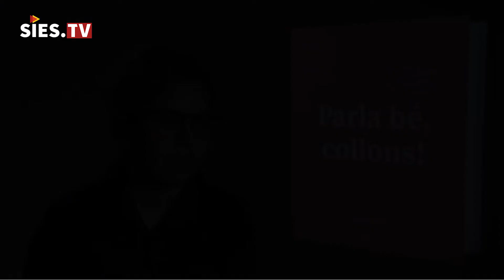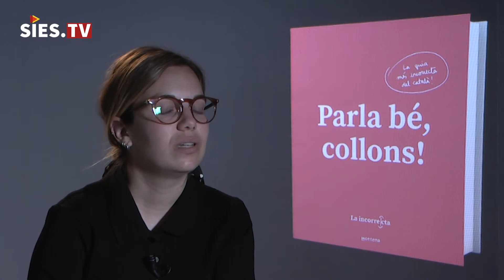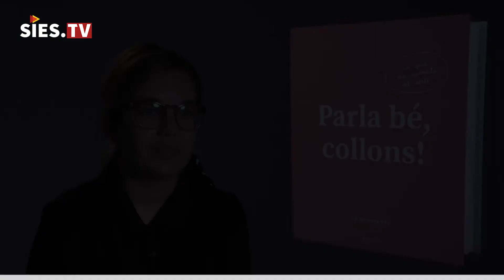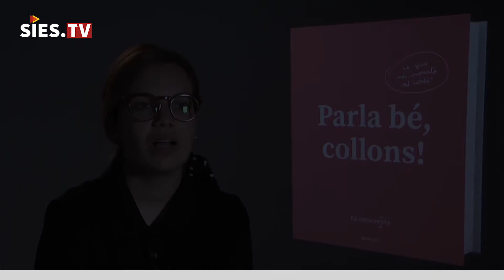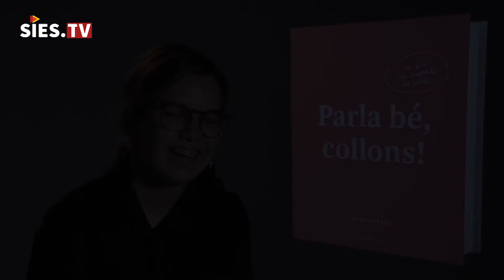Entrevista a La Incorrecta